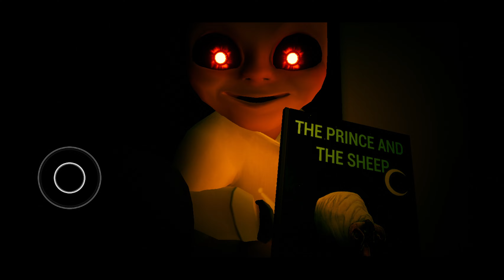CAN I ESCAPE THIS DANGEROUS BABY | THE BABAY IN YELLOW GAMEPLAY...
Hey Everyone! I'm Harish. Welcome to "XPRESS GAMING" YouTube Channel.
I Created this channel for Pc & Android  games. If you're interested playing games so this channel is helpful for you.